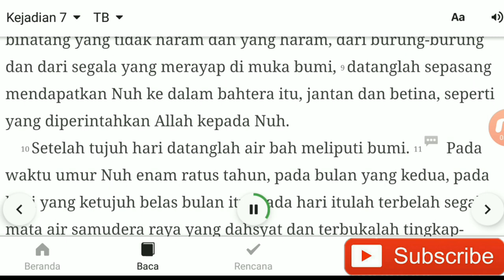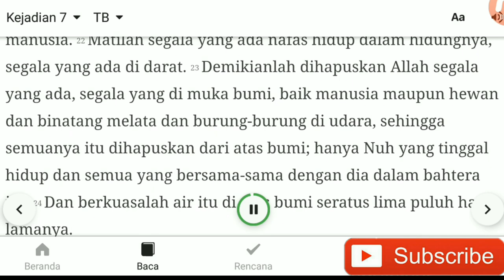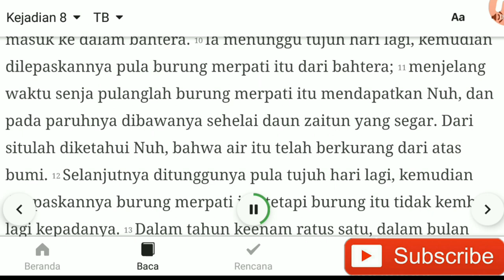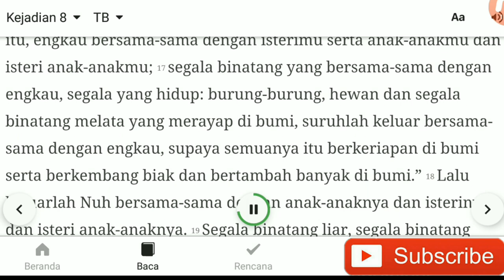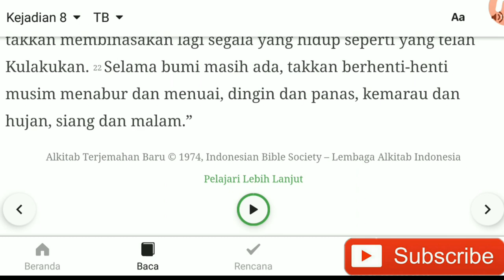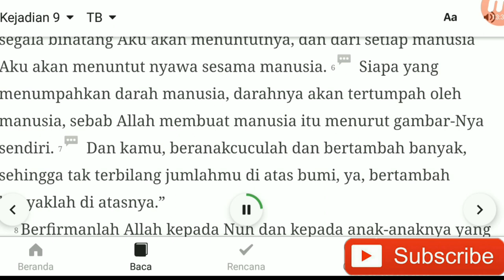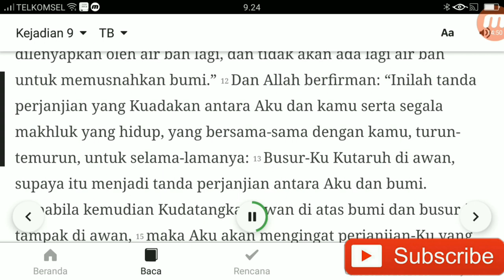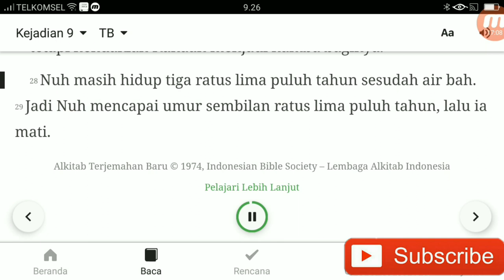AYO BACA ALKITAB 3 PASAL PERHARI || KEJADIAN 7-9